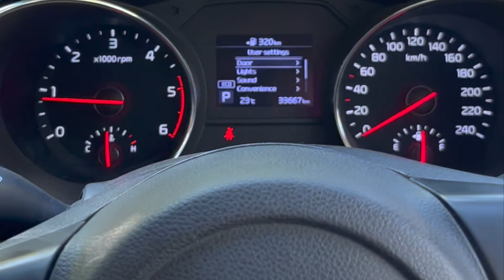Vlog#8| Morning drive | Prespective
Hey y'all! check out this new video and let me know good this was.